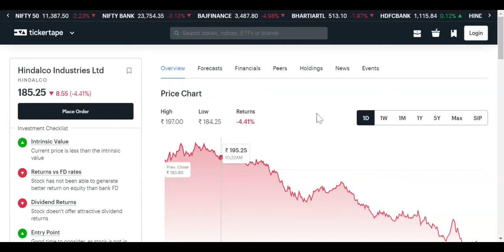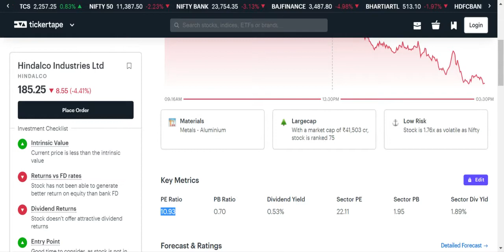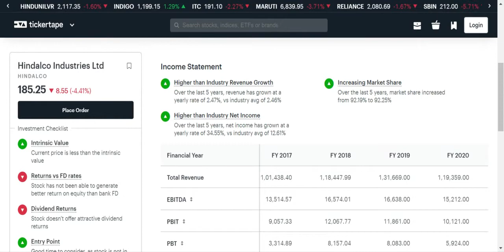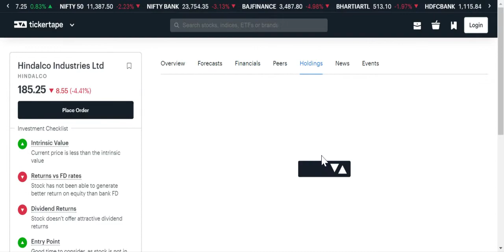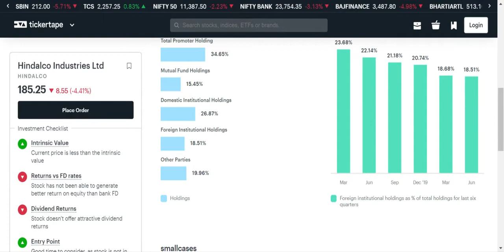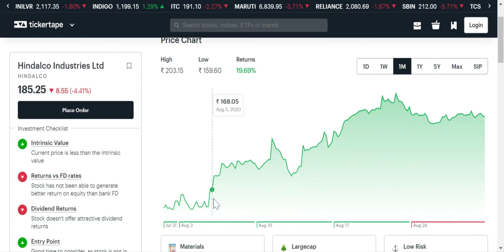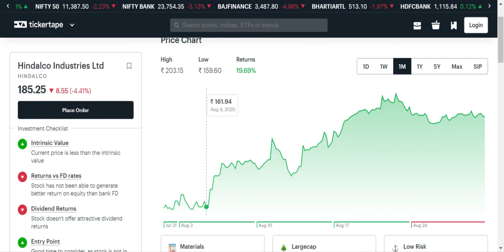Hindalco Industries Share Analysis | Hindalco Aditya Birla Should we buy or not? | Hindi| SEPT 2020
Many people wanted to buy Hindalco Industries Ltd share as of now or not.
It is the best time to enter in Hindalco Industries Ltd share now.
Hindalco Industries Ltd Down trading share
Hindalco  Aditya Birla